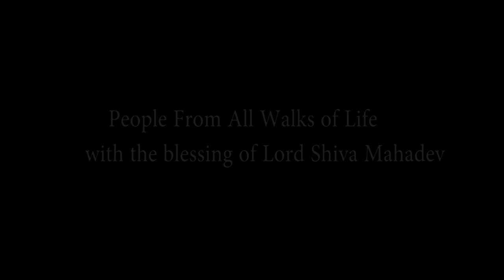GALADARI TEMPLE CEREMONY